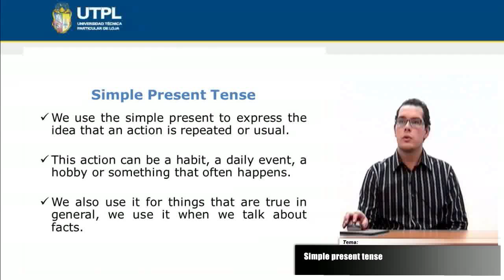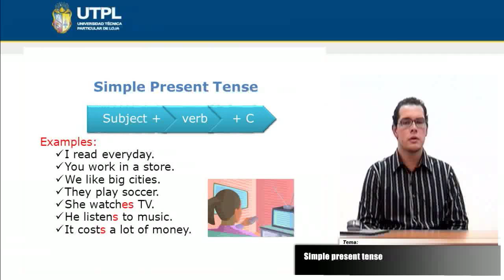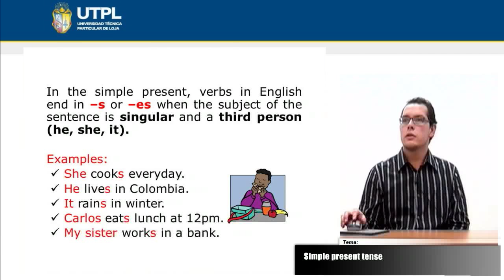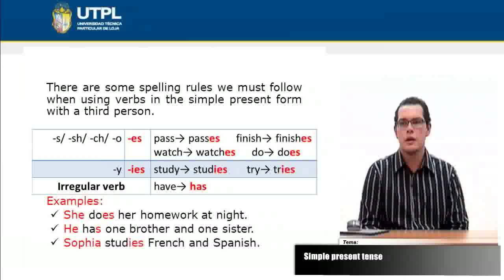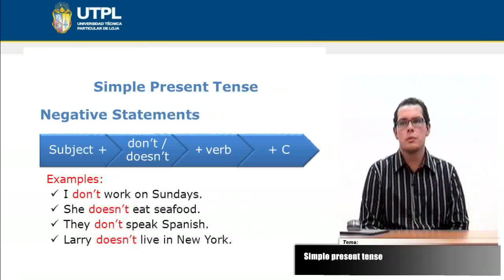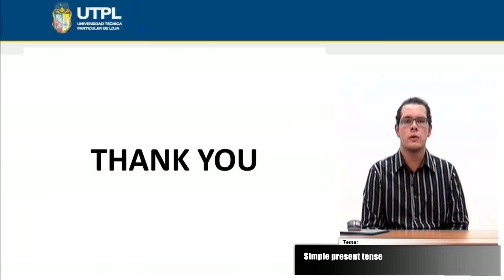UTPL SIMPLE PRESENT TENSE [(TODAS LAS CARRERAS)(INGLÉS I)]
Inglés I
Tema: Simple present tense
Ponente: Lic. Galo Antonio Ojeda Brito